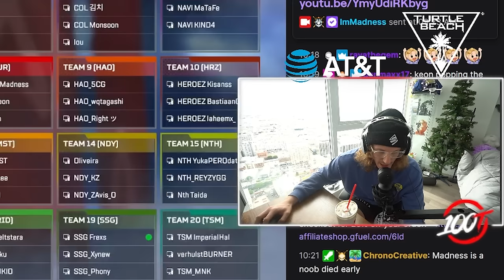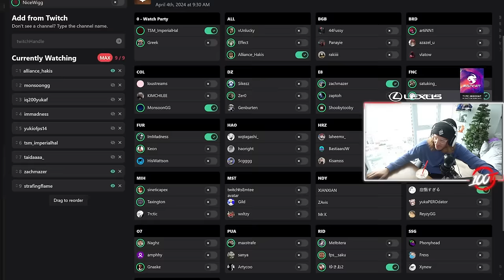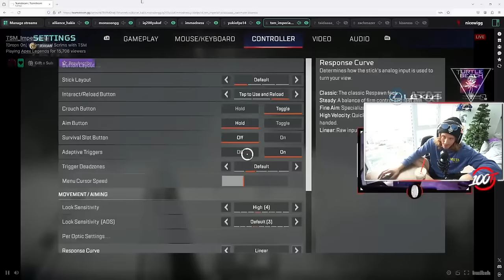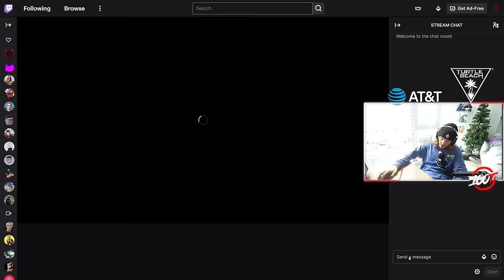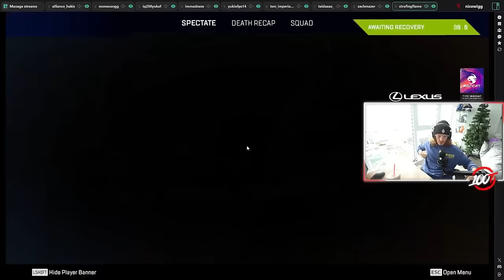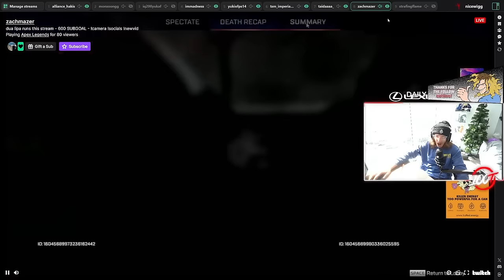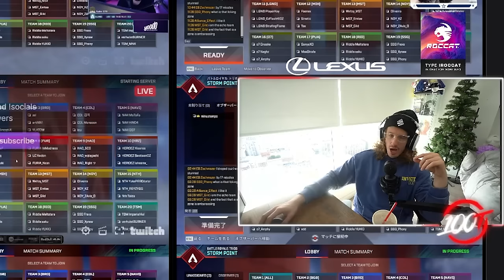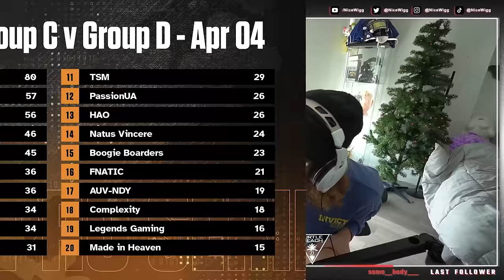Emotions Are Running High Leading Into ALGS! (Scrims Watch Party)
Meltstera from Riddle Order slams his webcam into a 360 no-scope. Multiple back to back 2v3's, and a whole lot of trash talk to round out this NiceWigg Watch Party.

Chapters:
00:00 // Intro
00:48 // Game 1
10:11 // Game 2
19:09 // Game 3
23:46 // Game 4
34:23 // Game 5
44:10 // Game 6
51:16 // Outro

The teams playing in scrims today: Groups C vs D from Scrim Block 2